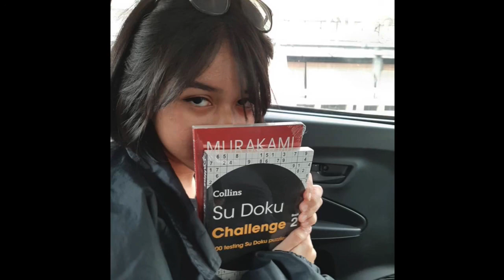nothing changes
crushing leaves at your house
i am over that
could you let me be by myself for one day
if it matters

and i miss you a ton
and you always look like you’re on some shit
you left me undone
but i miss you a ton